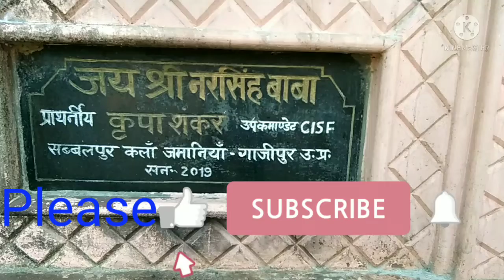जय श्री नेवाजु बाबा Jay Shri Nevaju baba🙏🙏🙏🙏🙏🙏